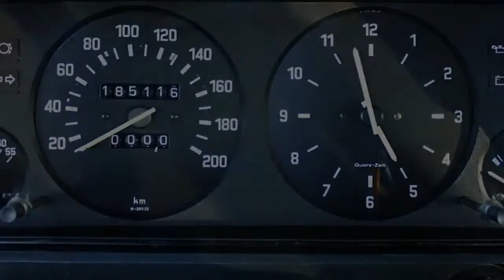BMW 3 Serie 315 | E21 | origineel NL! | Nette, roestvrije, goed onderhouden auto!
KB-32-HV 185.116 km
  Prijs:     € 3.900
  Merk:     BMW
  Type:     315 | E21 | origineel NL! | Nette, roestvrije, goed onderhouden auto! |
  Bouwjaar:     1983
  Transmissie:     handgeschakeld
  Kleur:     Saphirblau (licht blauw metallic)
  BTW/Marge:     marge

Deze origineel NL geleverde BMW E21 315 is in hele nette staat! Geen concoursexemplaar, wel een harde auto in technisch zeer goede staat. De 315 was het lichtste model uit de E21 serie maar biedt zeker "Freude am Fahren". Dit exemplaar rijdt, stuurt en remt perfect en is, mede door de dinitrol anti-roest behandeling die in 2006 door Jan van Egmond in Alphen aan den Rijn is uitgevoerd, in zo goed als roestvrije staat. De op de foto's zichtbare donkere plekken in de kofferruimte en onder de motorkap zijn geen roestplekken maar dik aangebrachte dinitrol. De laatste eigenaar heeft naast het gebruikelijke onderhoud onder andere de stoelen (originele kussens en bekleding), de voorruit, de remmen voor en de banden vernieuwd.

149 Saphirblau Metallic
0121 Stof Pacific Blau

S309 Afsluitbaar dashboardkastje en afsluitbare tankdop
S312 Spiegel bestuurderszijde elektrisch verstelbaar
S350 Groen getint glas
S514 Halogeen koplampen
S521 Buitenspiegel rechts elektrisch verstelbaar

Vanaf 1 januari 2014 komt deze auto in aanmerking voor de overgangsregeling vrijstelling motorrijtuigenbelasting en betaald u slechts € 98,= voor gebruik van de openbare weg van maart t/m november.

41 (detail)foto's in hoge resolutie kunt u bekijken op mijn website!

Auto Timon: uw specialist in bijtellingsvriendelijke Audi - BMW - Lexus - Mercedes-Benz - VW - Volvo Youngtimers! Auto wordt geleverd inclusief nieuwe A.P.K. en luxe kentekenplaten met opgelegde letters. Auto's van 25 jaar en ouder worden geleverd zonder garantie. Grote afleverbeurt naar keuze mogelijk voor € 595,= incl. BTW. Ik ben open iedere donderdag, vrijdag en zaterdag van 10:00 tot 17:00 uur. Bezoek op andere dagen of buiten deze tijden na telefonische afspraak mogelijk, graag!! Meer informatie en (grotere) foto's? Kijk eens op mijn website!

Aanbieder
Auto Timon
Oude Udenseweg 31
5405PD UDEN